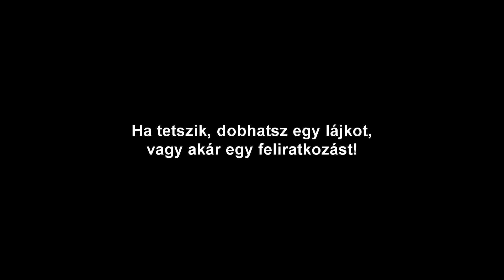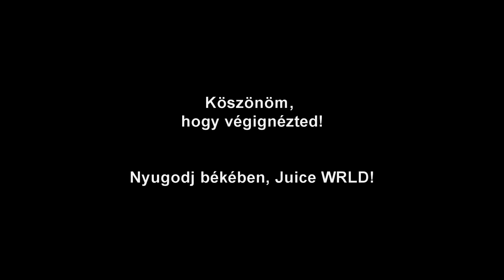Juice WRLD - Lucid Dreams ▶ CS:GO Verzió [Gun Sync]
Ebben a videóban próbáltam úgy összevágni CS:GO fegyverhangokat, hogy az ritmusra megadja Juice WRLD "Lucid Dreams" című számának az alapját és a rá rappelt szövegét.
Remélem tetszik!

Nyugodj békében, Juice WRLD!